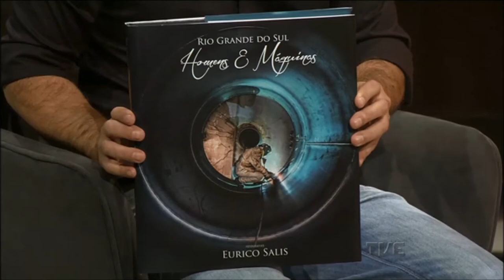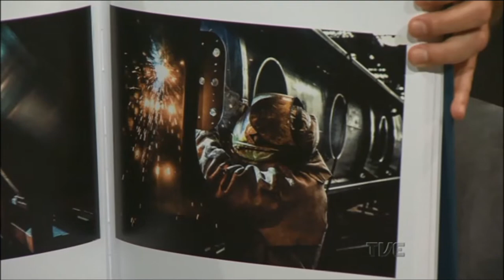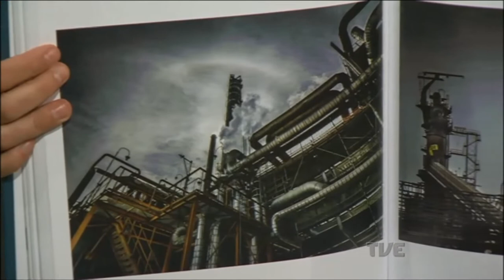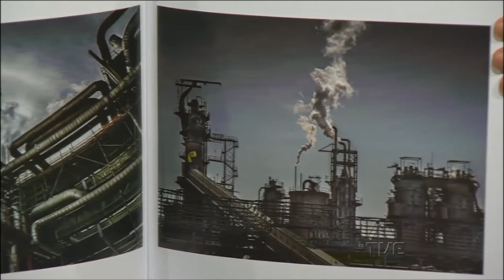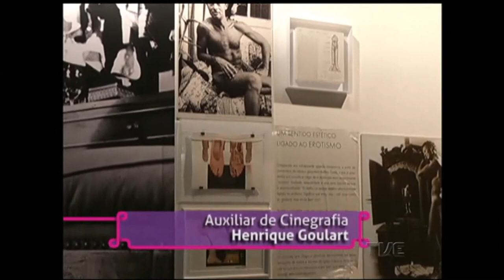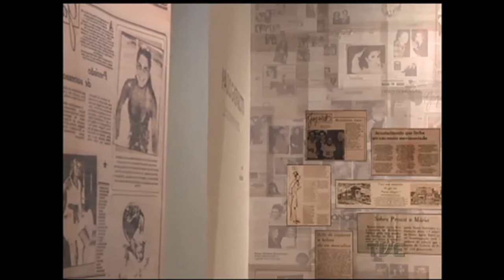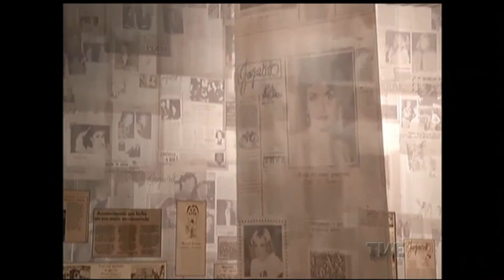ESTAÇÃO CULTURA 18/04/17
Música ao vivo com o acordeonista Alessandro Kramer, acompanhado do violonista Paulinho Fagundes. Entrevista com o fotógrafo Eurico Salis sobre o lançamento do livro Rio Grande do Sul Homens e Máquinas. Na reportagem, detalhes da exposição sobre a trajetória do jornalista Paulo Gasparotto, com curadoria de Paula Ramos, em cartaz no Santander Cultural.